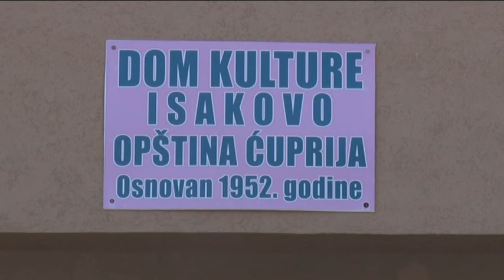Isakovo, Ruminija Bugarska festival folklora naroda Balkana